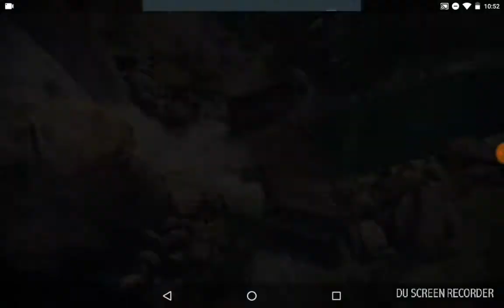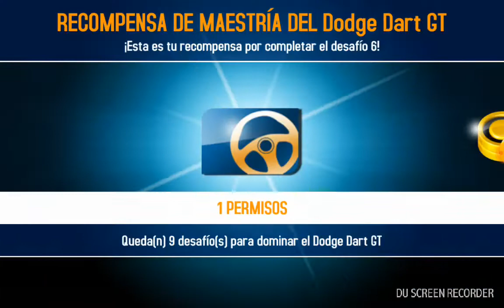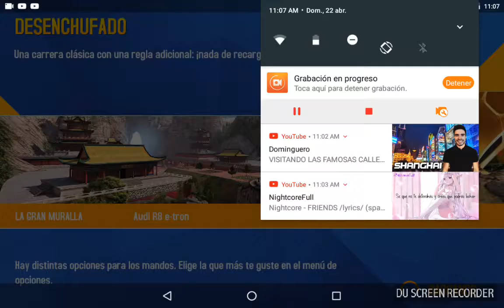Jugando al Asphalt 8 Airbone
Jeje a veces pierdo pero es muy entretenido😆